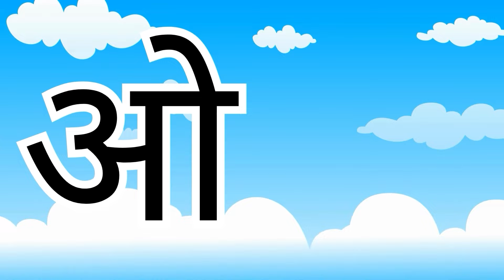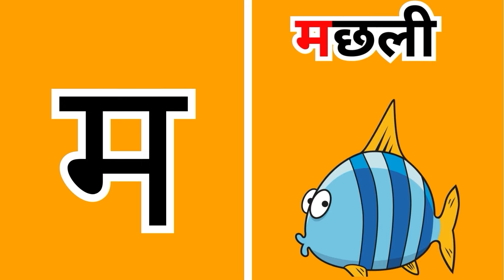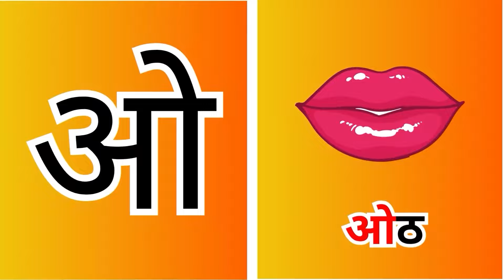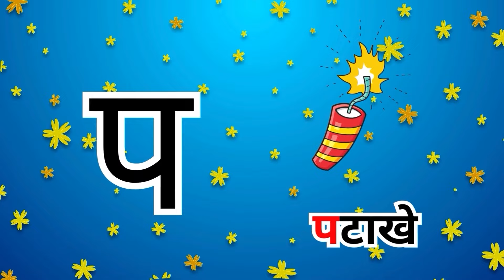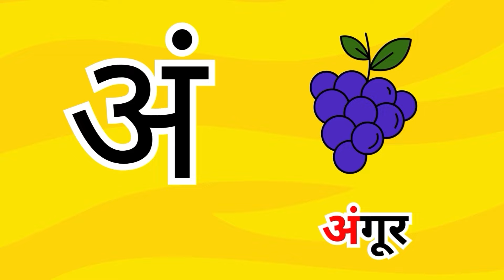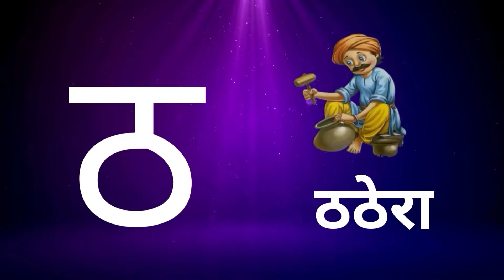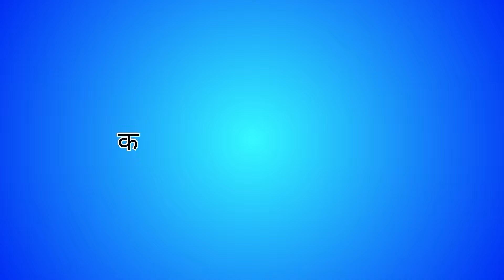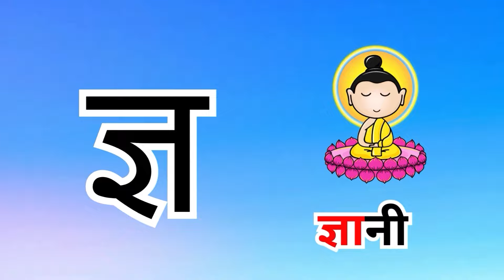अ से अनार, आ से आम, हिंदी वर्णमाला | Hindi Varnamala Nursery Rhymes for Kids #278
In this video we will teach youअ से अनार, आ से आम, हिंदी वर्णमाला | Hindi Varnamala Nursery Rhymes for Kids #278